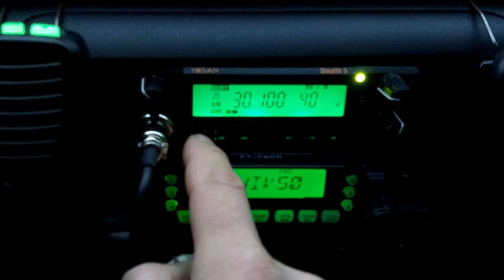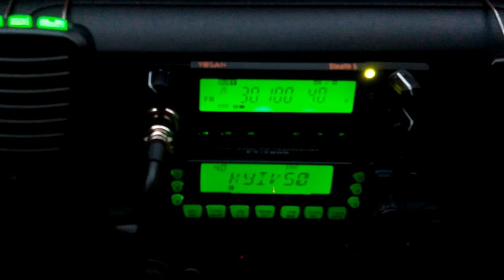old phone on low band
Довольно неожиданно было услышать старые аналоговые ЧМ радио телефоны  диапазона Low Band если точнее 30-30,250 МГц
Последний раз слышал их более 5-и лет назад, думал уже вымерли как динозавры.
Однако где то у кого то один завалялся...
Когда то и ступить не было где из за них, на сегодня имеют скорее статус редкого гостя изредка появляющегося в начале участка 30 МГц